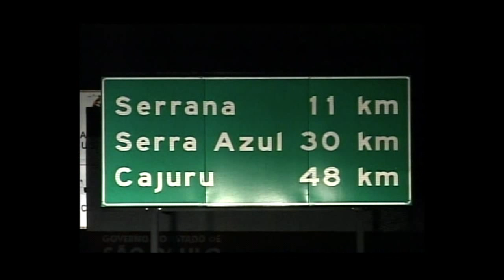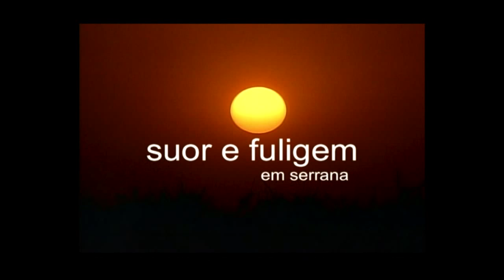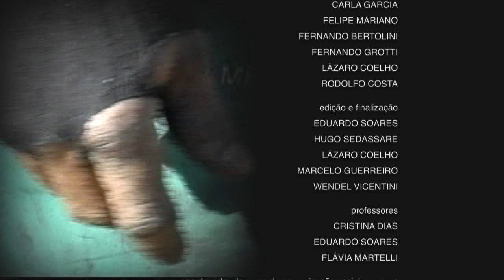Bóias frias que trabalham em canaviais de Serrana, em São Paulo contam suas histórias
DOCUMENTAÇÃO - 21.06.15: O programa Documentação apresenta o curta-metragem "Suor e Fuligem em Serrana" produzido pela TV Unaerp, de Ribeirão Preto. O curta-metragem fala sobre a vida dos boias-frias que trabalham durante 6 meses nos canaviais de Serrana e alguns até fixam seus lares na cidade trazendo a sua família em busca de condições melhores de vida.